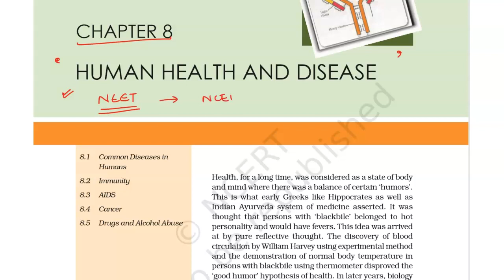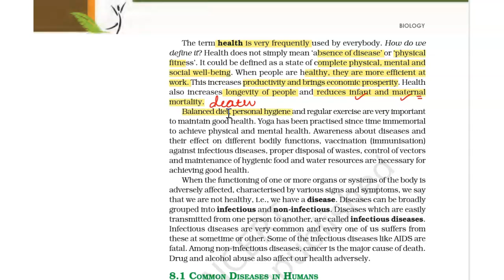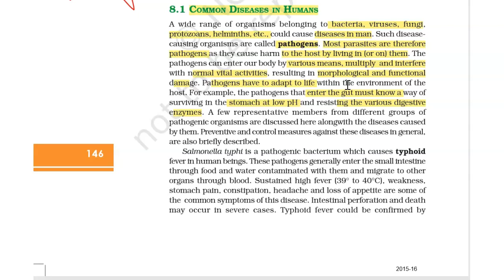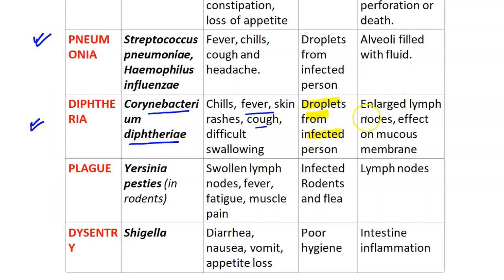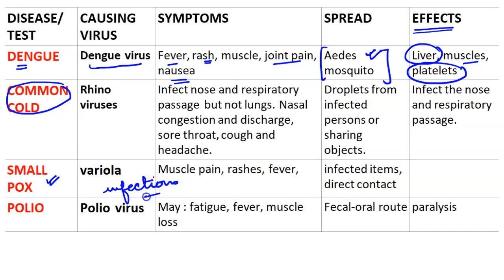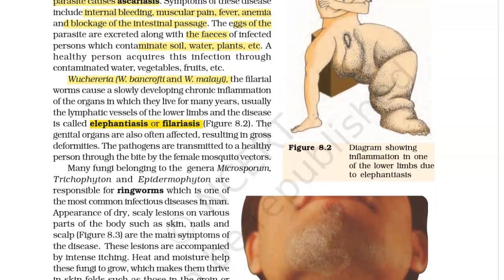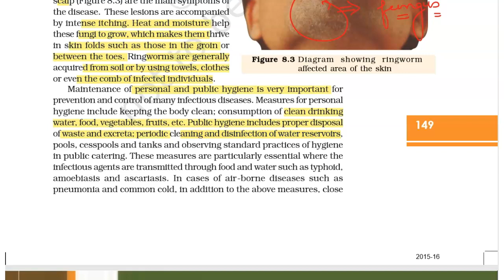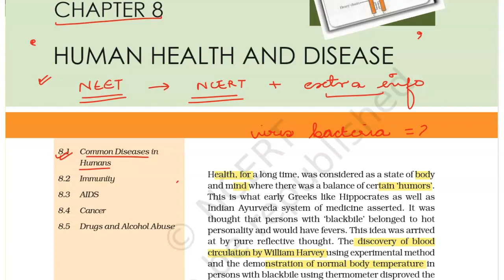NEET 2020 - Revision In 60 Days | Class 12 Human Health And Disease Part - 1 | NEET Biology